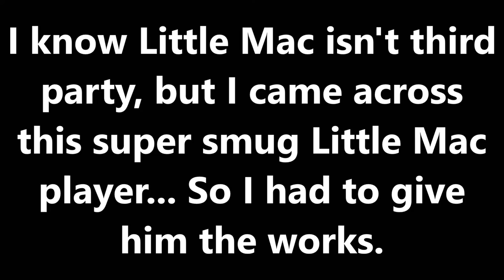Leo's For Glory Montage #37 The "Third Party Party" Edition